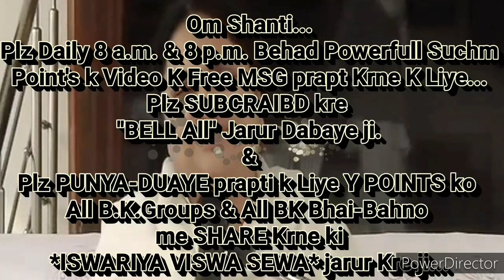ग्रहस्थ, व्यवहार में रहते हुए *ब्रह्माभोजन बनाने में पाप से बचने की* 🇲🇰ईश्वरीय🇲🇰 बेहद सहजविधि...